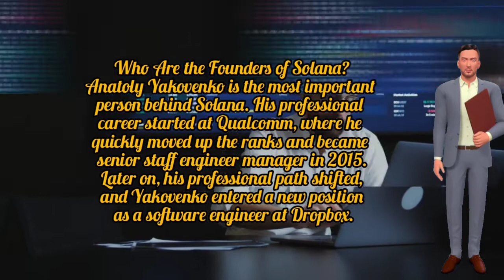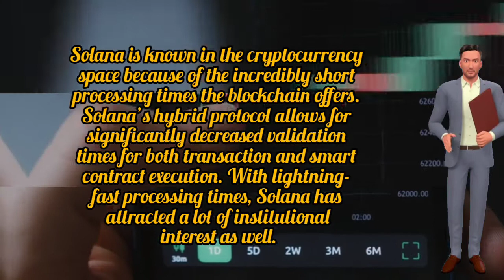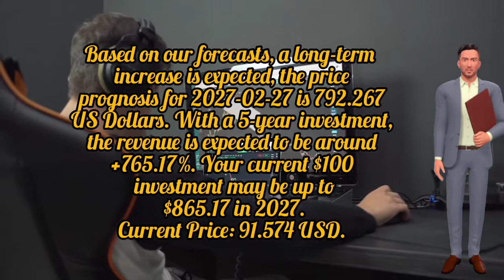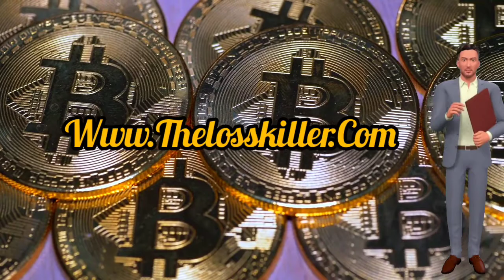SOL Price Prediction and Technical Analysis 2022| SOLANA NEXT & LATEST MOVE UPDATES | SOL FORECAST